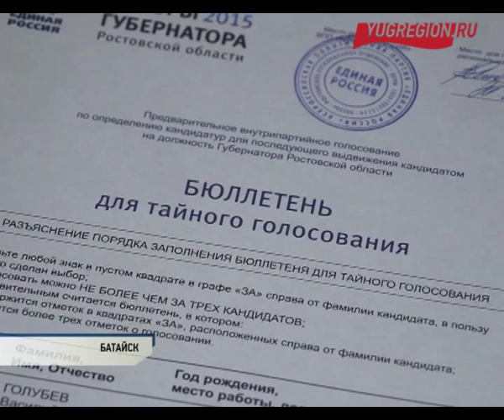I этап губернаторских праймериз стартовал в Батайске